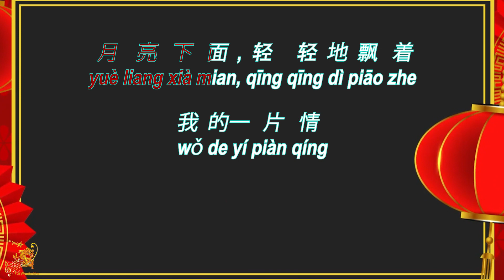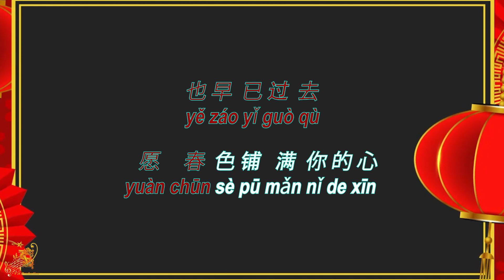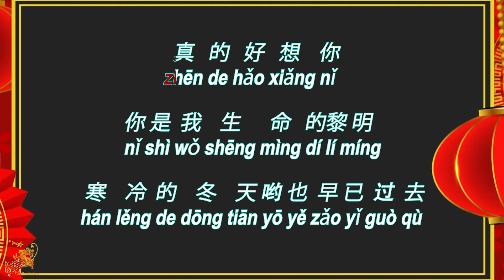真的好想你 (Zhen De Hao Xiang Ni) MaleVersion - Karaoke mandarin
"Zhen De Hao Xiang Ni (Male)" a chinese karaoke song for Male.